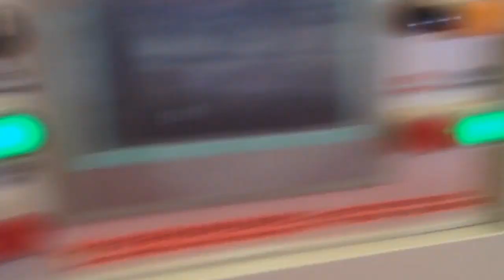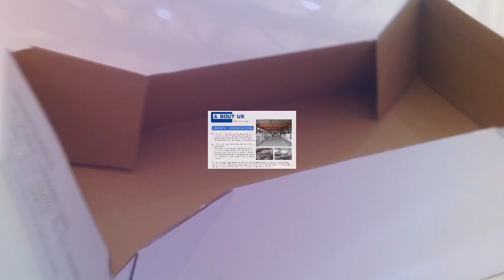hot melt glue paper feeding gluing machine for shoes box